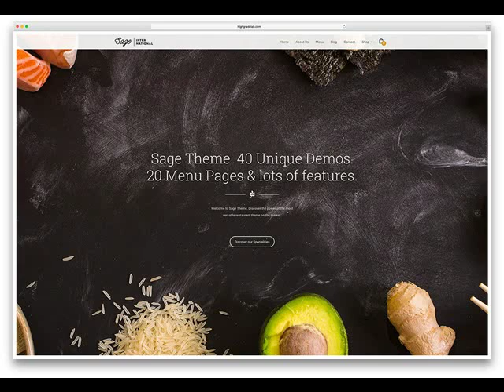Complete Web Site For $299 Atkins AR Website Designer .mp4